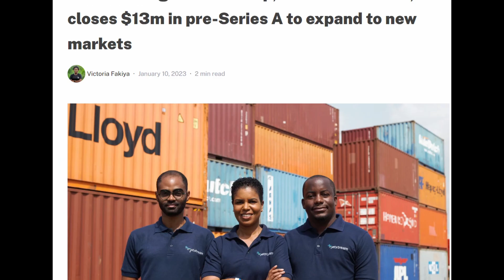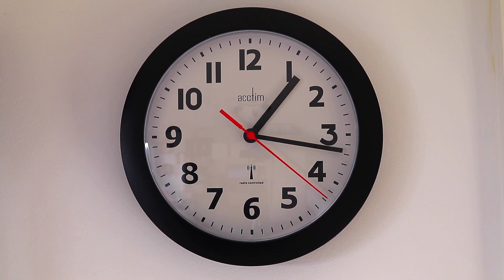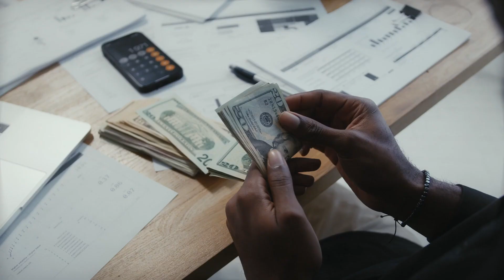How Miishe Addy raised more than $15 million for her cross-border logistics startup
Miishe Addy is the CEO of Jetstream, a cross-border logistics startup she founded in 2018. Using Jetstream, businesses across Africa can have their goods delivered with minimal difficulties.

In January 2023, Jetstream raised $13 million from investors such as Alitheia IDF and Golden Palm. In this episode of Equity Merchants, she shares her experience fundraising for the startup, how to create FOMO when raising capital, and how to choose the right investors for your startup.

Timestamps
00:00 - Intro
01:08 - Choosing when to raise funds
04:35 - Identifying the ideal investors
06:32 - Initiating meeting with investors
09:19 - Creating fear of missing out (FOMO)
12:48 - Being a female and raising funds
15:24 - Surprises during fundraising
17:36 - Guidelines for first-time fundraisers